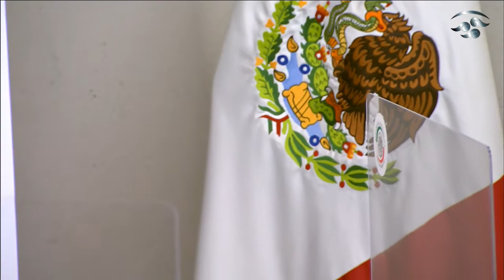Reunión de la Comisión de Educación, del 7 de octubre de 2020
Reunión ordinaria de la Comisión de Educación, que preside el senador Rubén Rocha Moya, del Grupo Parlamentario de Morena.